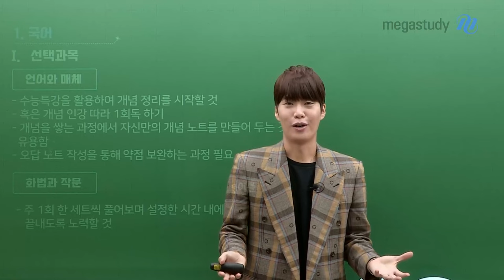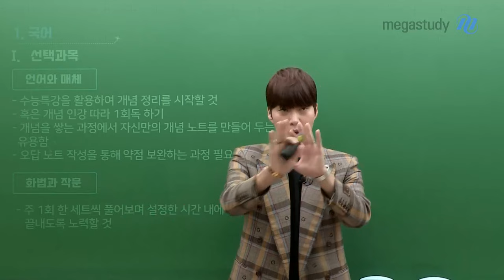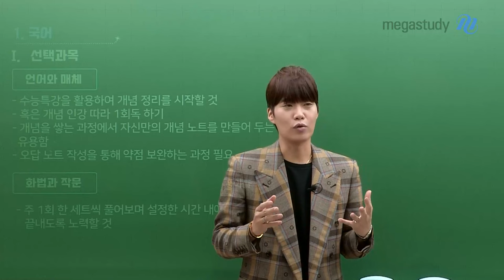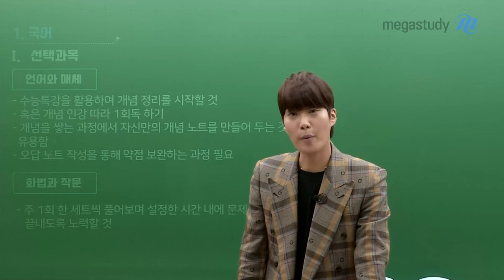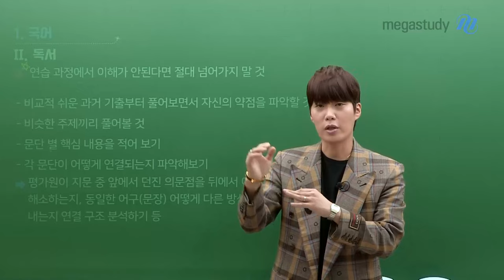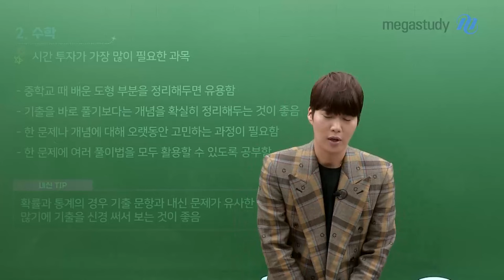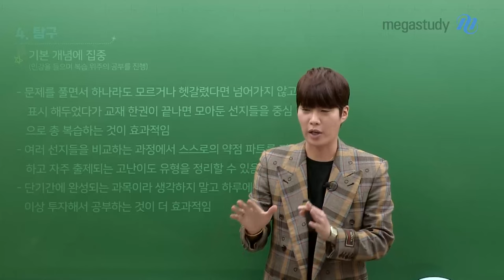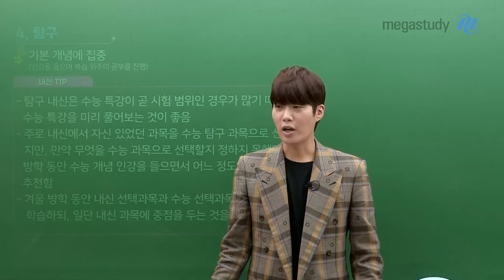[메가스터디] 윤리 김종익쌤 - 김종익 선생님이 알려주는 겨울방학 학습법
윤리 김종익 선생님이 알려주는
예비고2, 예비고3 겨울방학 학습법!

겨울방학 기간을 보내고 있는 예비고2, 예비고3 여러분!
이 기간을 어떻게 보내야 할지 종익쌤이 알려 줄게요

예비고2 학생들에게 지금 가장 중요한 것은
국영수 공부! 그리고 사탐은 종익쌤 캐스트 시청 :)

예비고3 학생들은 국영수 공부는 필수!
그리고 탐구는 하루에 1시간 이상 투자 하세요

인생에 다시 돌아오지 않을 소중한 겨울방학,
후회는 짧고, 추억은 긴 시간이 될 수 있도록!

종익쌤이 항상 옆에서 응원하겠습니다 ♥